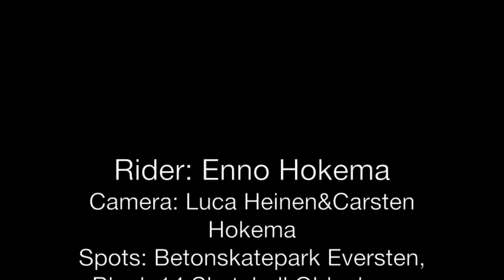Enno Hokema | 2013 #2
this is part 2 of my : enno hokema | 2013